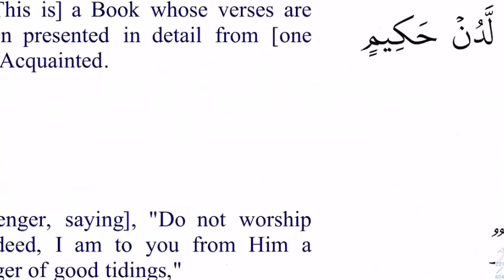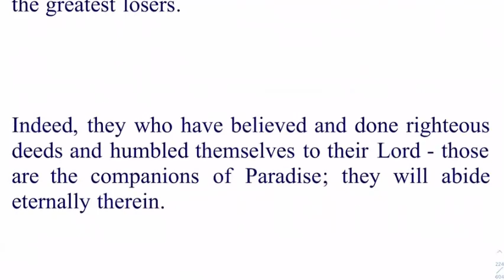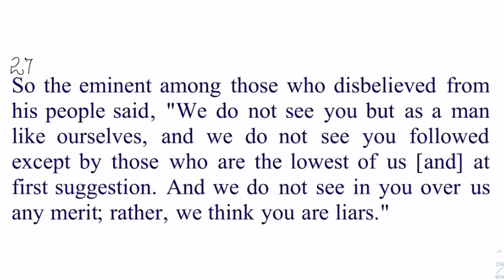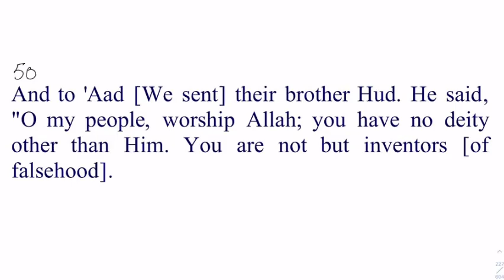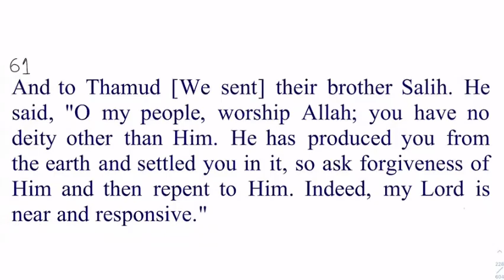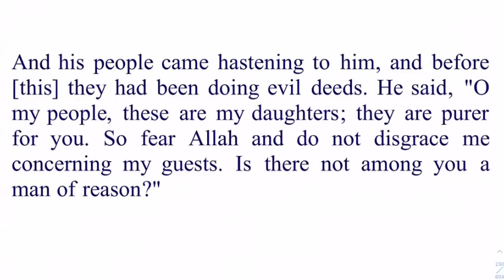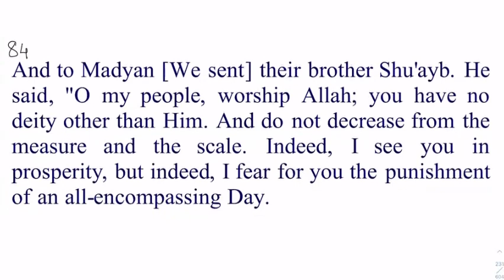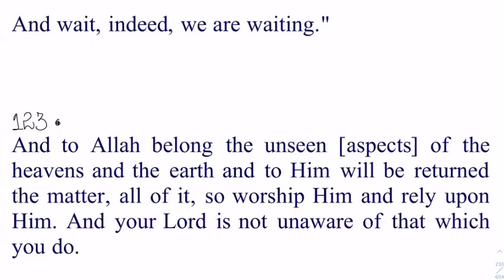Daura e Quran Day 14 English Session Surah Hood Complete By Dr Zeba Waqar